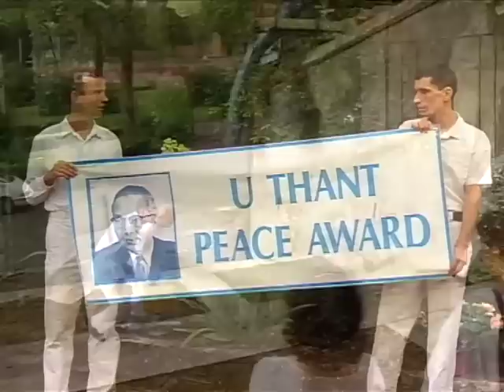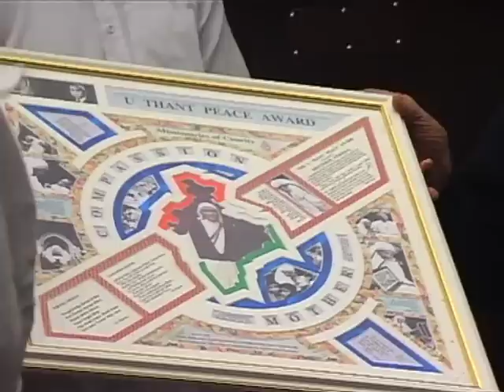Mother Teresa receives U Thant Peace Award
In 1994 spiritual leader Sri Chinmoy (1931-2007) gave the "U Thant Peace Award" to Mother Teresa in Rome. Filmed by kedarvdeo.